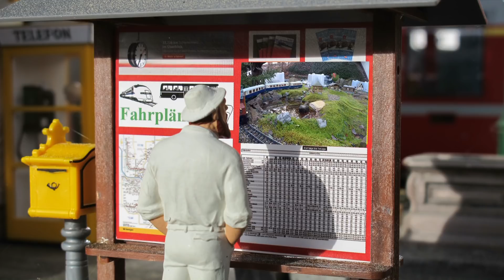Meine Gartenbahn - Pullman Express